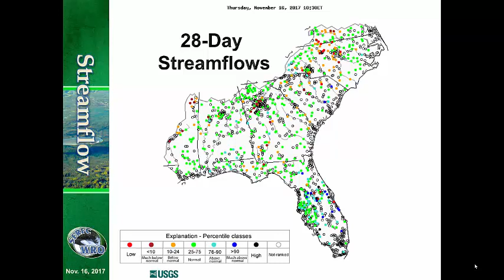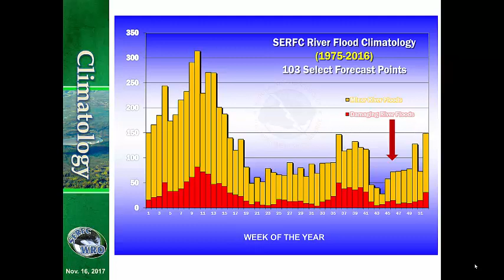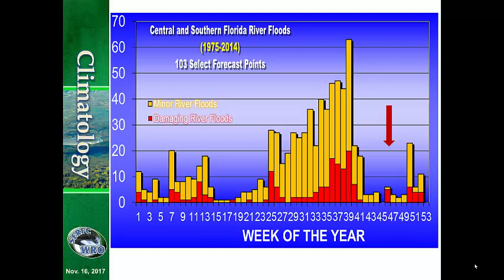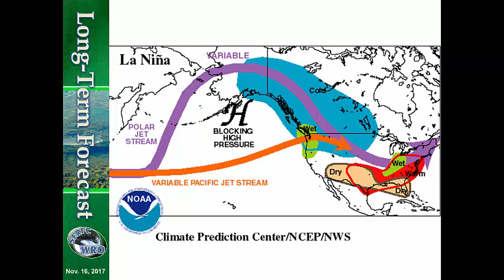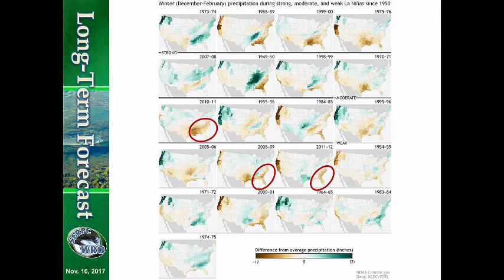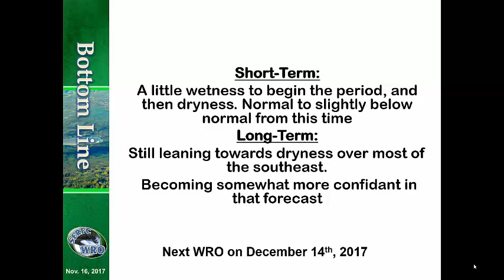Water Resources Outlook November 2017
River outlook for the Southeast United States